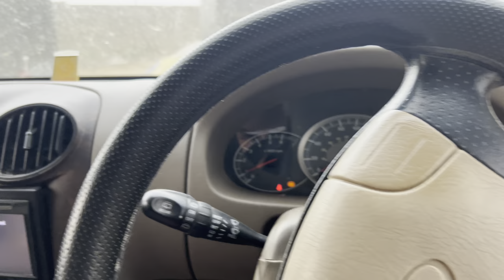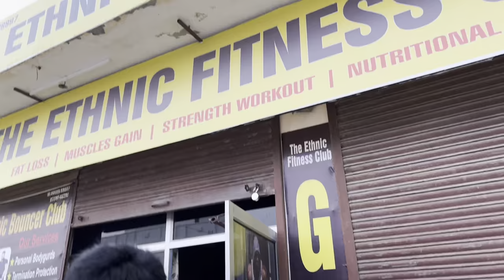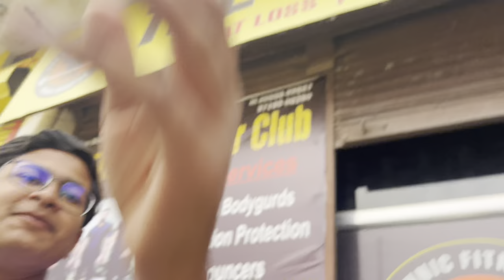Our 2nd Labrador female is pregnant || chest workout || keshu vlogs